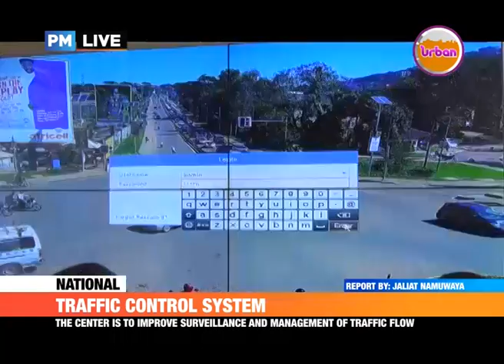PMLive: KCCA & POLICE LAUNCH FIRST TRAFFIC CONTROL CENTER